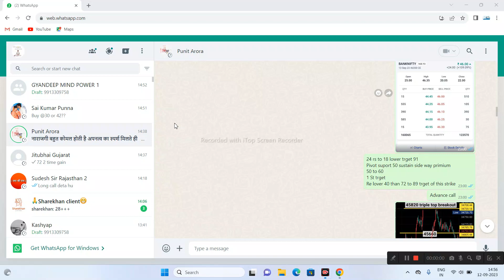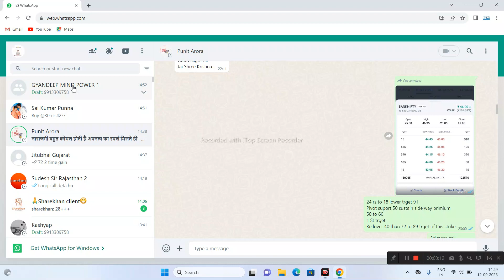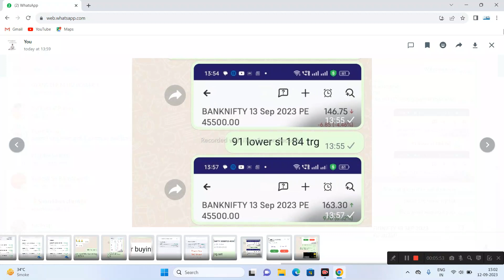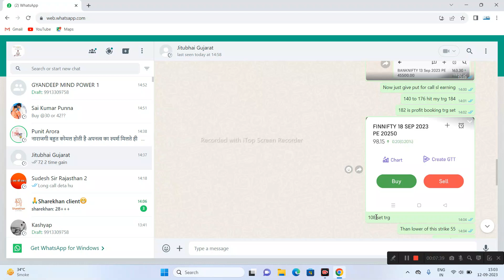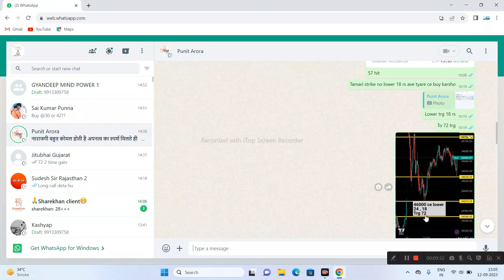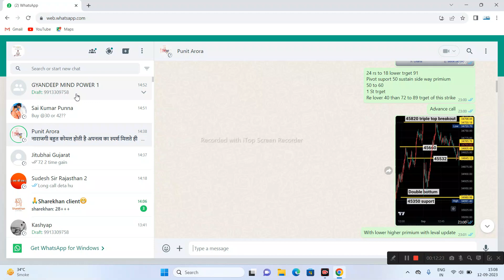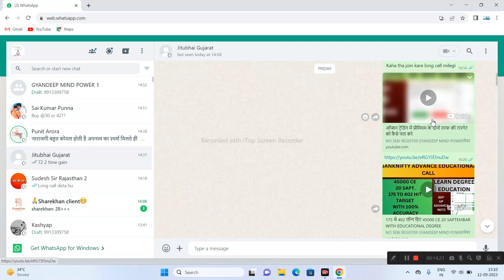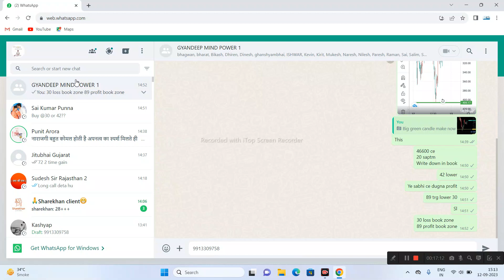ऑप्शन ट्रेडिंग में 100 % accurassy कैसे लाये जाने